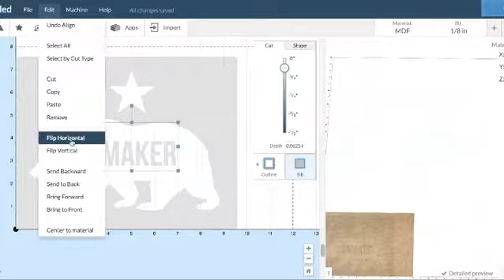Print your own shirt.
Custom Block Printed Shirt with cnc.